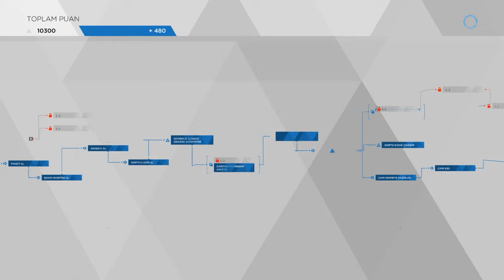Detroit: Become Human™ _ Revolution Begins